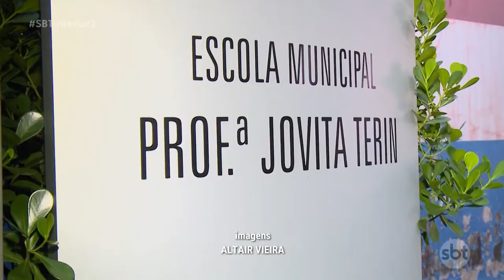Prudente: escolas são vistoriadas após denúncias de irregularidades na merenda